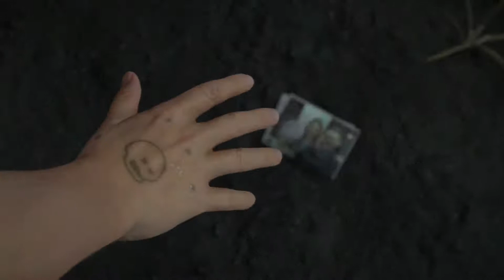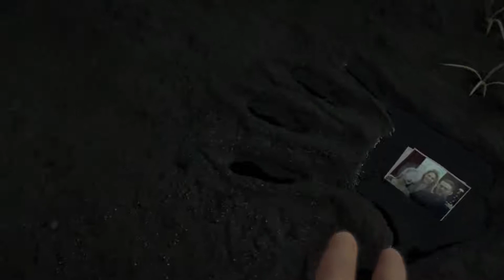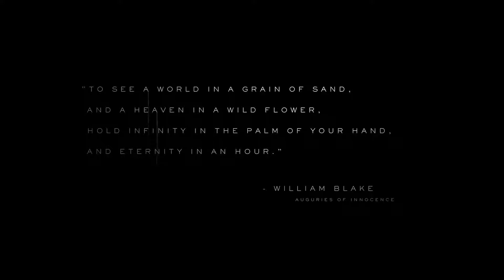Death Stranding Gameplay Reveal Trailer - E3 2018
Pro Trailer [PT]
PRO trailer